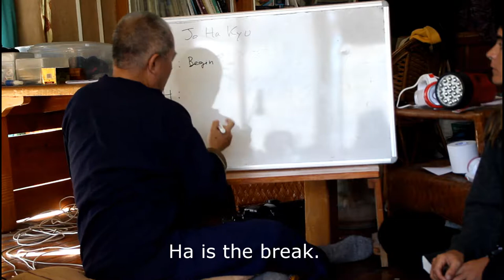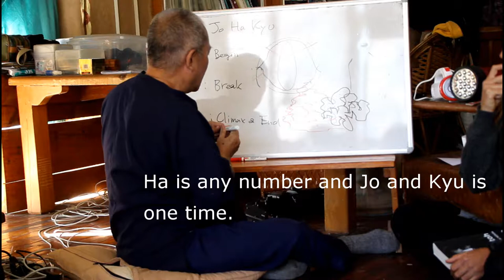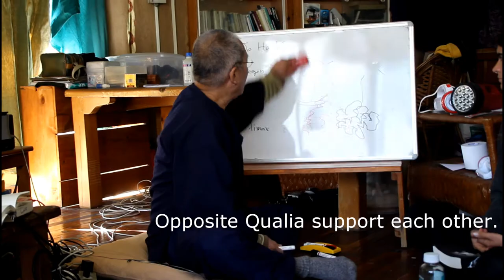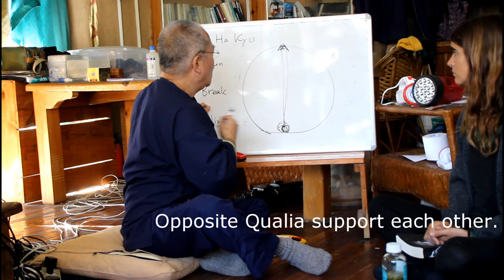Jo Ha Kyu of La Argentina | Rhizome Lee Video Lecture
Video Lecture of Subbody Method
Rhizome Lee

Subbody Resonance Butoh Himalaya
サブボディ共振塾ヒマラヤ
リゾーム・リー

We are accepting long and short-term students.